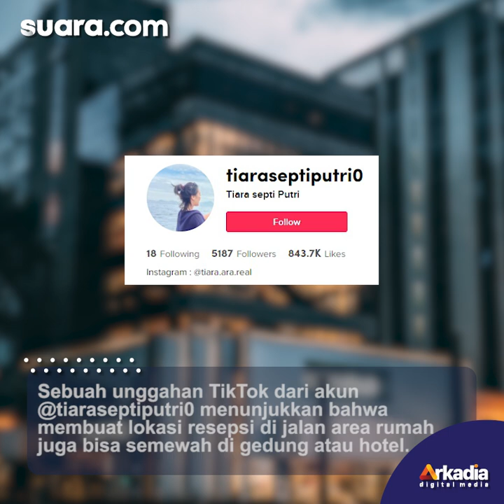Awalnya Cuma Seperti Tenda Hajatan Biasa, saat Lihat Hasilnya Warga Dibuat Melongo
Siapa bilang menikah di rumah tak bisa semewah di gedung. Sebuah unggahan TikTok dari akun @tiaraseptiputri0 menunjukkan bahwa membuat lokasi resepsi di jalan area rumah juga bisa semewah di gedung atau hotel.

"Pokoknya aku pingin acara pernikahan aku mewah model kaya di gedung tapi acaranya di rumah aja biar bisa kumpul tetangga," tulis akun tersebut.

Dalam video berdurasi 21 detik itu, terlihat kerangka tempat pernikahan yang berada sepanjang jalan. Setelah panggung pernikahan tersebut berhasil didirikan, hasilnya juga membuat warga jagat maya kagum. selengkapnya di vdieo berikut